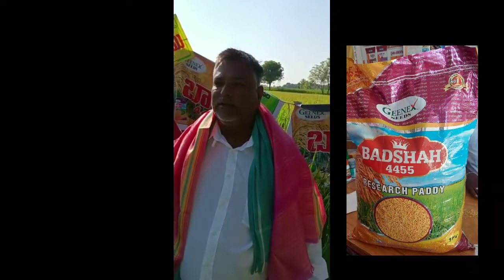Badshah 4455 Geenex seeds 1010 segment best High-yielding paddy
badashah#
Harish rythu seva #
Geenex seeds #
Geenex Harish #
badashah #
4455#